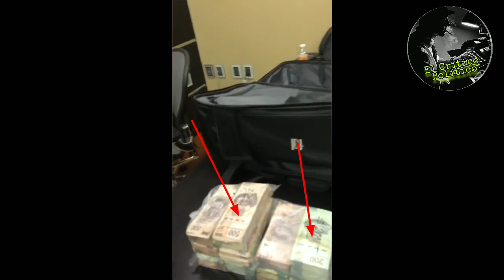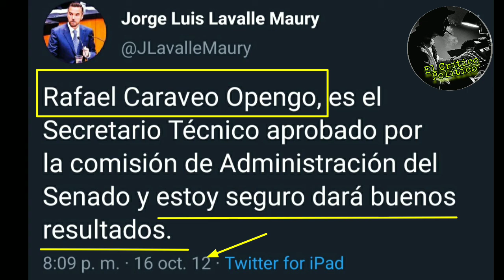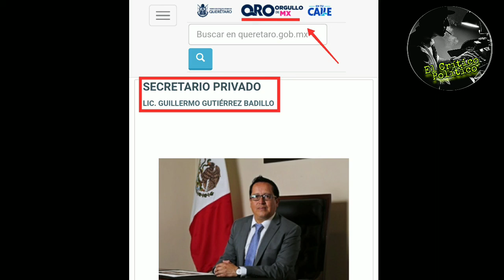Panistas en video reciben presuntos sobornos para aprobar Reformas de EPN